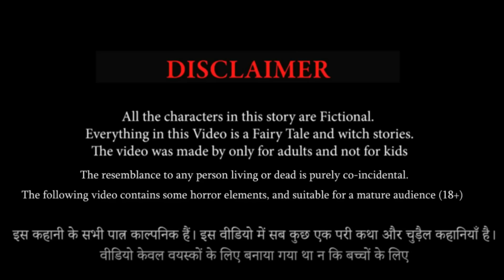शहर की हग्गीस वाली बहू गांव में | Huggies Wali Bahu | Hindi Kahani | Moral Stories | saas vs bahu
Hello Guys.
Welcome to the HINDI ADBHUT KAHANIYATV You tube Channel.